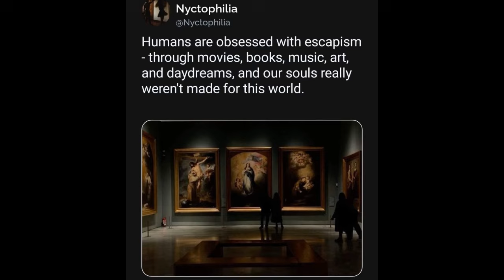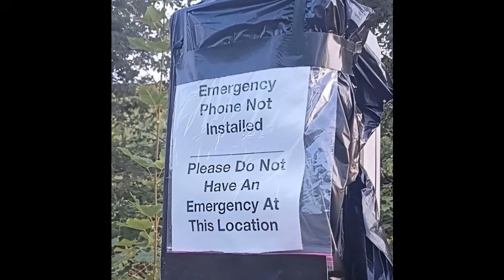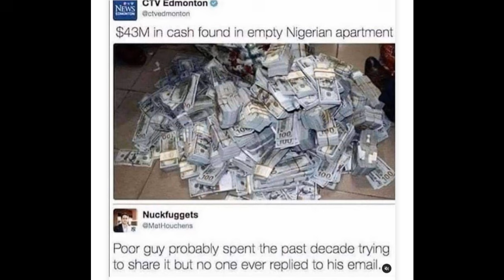Memes Sept 16, 2024